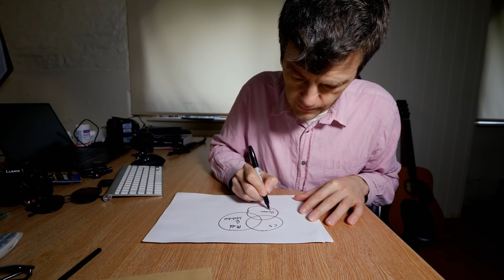5 Must have Data Science Skills (you will need these)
These are the basic skills you need for data science.

Data Science Learning Platforms I would recommend

2 Recommended Python Courses

1. Exploratory Data Analysis with Python and Pandas
2. Complete Python Programmer Bootcamp

It was Drew Conway who devised the Data Science Venn Diagram